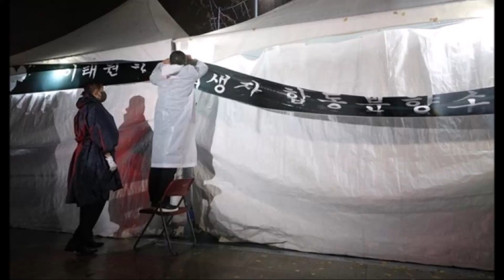ตำรวจรวบสองแม่ลูก ฉ้ อ โ ก ง แถมแอบอ้างเจอพระเอกดังในงานอิแทวอน